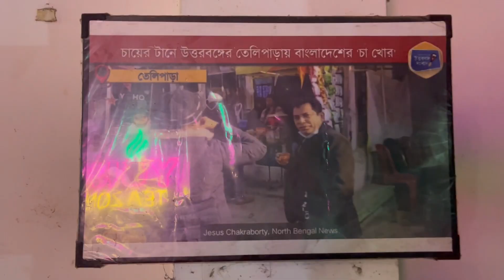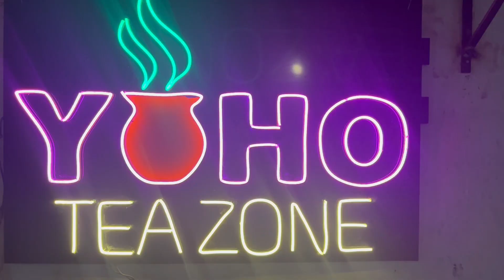yoho best tea stall dooars tourist | tandoori tea | chocolate tea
best tea stall in Dooars, Telipara more, Jalpaiguri. Mosharraf Karim visited here. 30 type of tea available here, they use more-than 50lts milk every day.

yoho best tea stall dooars tourist
dooars
jalpaiguri